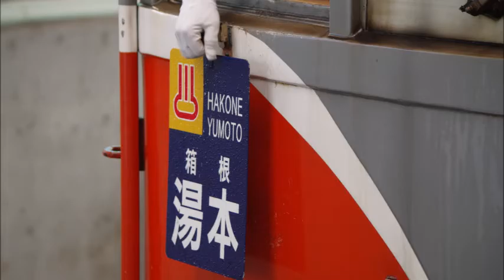箱根登山鉄道モ1型108+107+103走行音 大平台→塔ノ沢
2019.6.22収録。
引退間近の吊り掛け車に運よく乗れたので、写真とともにどうぞ。